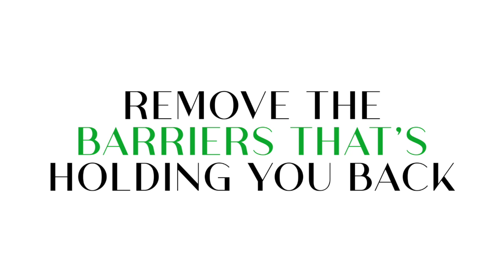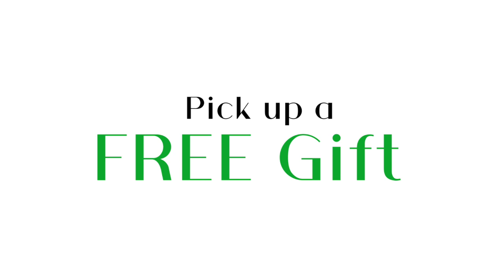My Podcasting Journey | Steps to Starting Your Podcast and Key Factors to Consider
In this episode, join our host Ann Tsung as she embarks on a nostalgic journey, recounting her path to crafting a remarkable podcast that has greatly benefited countless listeners in their daily lives. Delve into the intricate stages of her podcast, spanning pre-production, production, post-production, and budget considerations, alongside the pivotal initial strides that birthed this impactful show.

It's time to uncover the finer nuances of fashioning your own podcast show as Ann delves into the essence of podcast creation!

Key Points From This Episode:

1. Discovering the realm of "podcasting."
2. Embracing your authentic self without fear and sharing your passion with others.
3. Engaging with a podcast creator and marketer.
4. Always consider legal aspects before launching your podcast show; consult a lawyer for guidance.
5. Carefully selecting a podcast producer/company for essential support and guidance.
6. Consider the challenges that you are addressing in your podcast.
7. Define your ideal target audience or "avatars" and determine how you can cater to them in your show.
8. Craft a meaningful experience for your audience that will leave a lasting impact on their lives.
9. Expenses including software, supplies, graphic design, pre-production, production, marketing, website, and post-production costs.

🚨 Here are 2 WAYS I can help you reconnect with your passions and boost your productivity!

⭐ 1. Join my private FB group for curated content that will help you do more in less time: